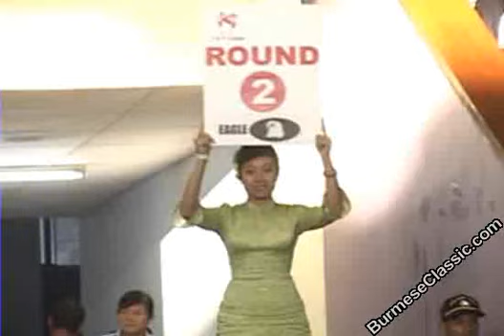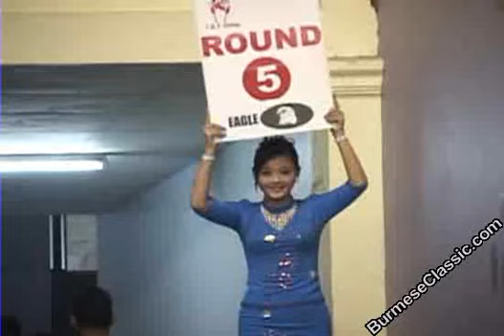Myanmar Lethui Twei Mc Shuang vs Yang Naing Aung.flv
Just sharing for Lethui lovers n good match too. c now.
thanks